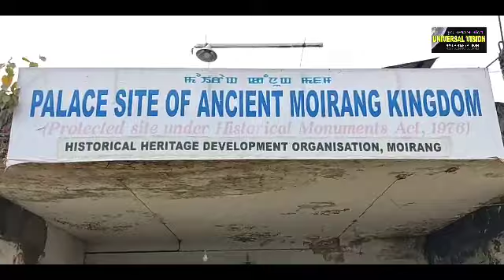Port Blair & Moirang in history of Indian Freedom Struggle, Moirang, 20/1/2021, a panel discussion.